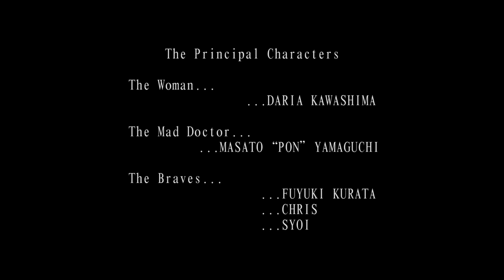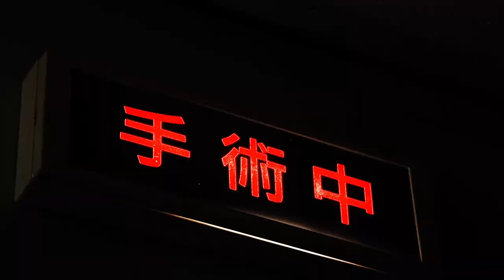【FEEL SO BAD】KAZE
FEEL SO BAD 待望の新曲MV第２弾公開！
2017年6月21日に発売されたミニアルバム「PENTAGON」より
KAZEのMUSIC VIDEOが到着！

既に先行公開された「DIRECT MAIL」とともに
新生FSBの神髄がここに。

新メンバーChris（紫）、Syoi（ARESZ）をはじめ、
オリジナルメンバーにとっても斬新な試み。
これまでになかったパフォーマンスに、注目。